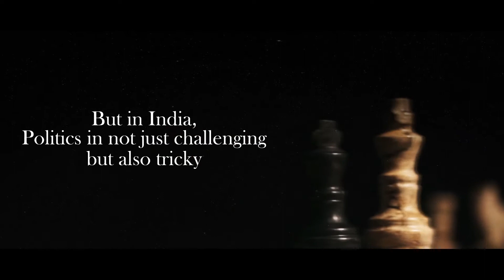The Rising Star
Book
       How Do Stars make Political Stars? is one of those valuable books where an expert astrologer has not only revealed the mystical workings of planets, signs and houses of Vedic astrology in the arena of Politics, but has also analyzed the real life birth charts of sixteen famous political leaders.

The book has three sections; the first section describes the role of planets, signs, houses and nakshatras in politics. The second section is about identifying and grooming future leaders and also gives remedial measures to overcome planetary flaws. The last section, which is the third in series, carries analyses of the birth charts of famous leaders. As usual, the author’s unique writing style and free flowing language has created a fascinating and easy to understand book. The book is bound to educate budding astrologers, encourage youngsters to enter the promising field of politics and also guide those who are already in politics.

Author
         The author of this book, Dr. Deepak Singla, is a very well qualified and experienced Vedic astrologer, vastu consultant, spiritual healer and also a social activist. The author is a Doctor of Philosophy (Ph.D.H.c), which he received from the University of Swahili, Panama, in Central America.

In 2010, he founded an NGO in Chandigarh - the Anti-Corruption Crime Prevention Community Oriented Policing Society. He also founded the Indian Academy of Vedic Sciences in Chandigarh. He has received several awards and honours. He has been honoured as Vastu Ratan by the World Astrologers Society, Kolkata Jyotish Mayar by Shri Shivshakti Jyotish Anusandhan Kendra, Haridwar Vinayak Jyotish Shri by Vinayak Astrologers Center, Mumbai Vastu Bid Mani by Asian Astrologers Conference, Jamshedpur Jyotish Gourav by the All India Astrological Research Group of India, ULNR, Vinayak Jyotish Ratna by Vinayak Astrologers Center Mumbai Vastu Samrath by National Astrologer Conference, Bhubaneswar Vidya Ratan Gold Med. by World Astrologers Society, Kolkata Vastu Acharya by Asian Astrologers Conference, Jamshedpur Tartantra Churamani by Kamakhya Gurukul Seva Ashram, Kolkata Vaastu Visharad by International Vastu Association Jodhpur Vastu & Jyotishacharya by Jyotish Jagruti and Vastu Sanshodhan Sanstha Saptarshi Award by the World Astrologers Society, Kolkata.